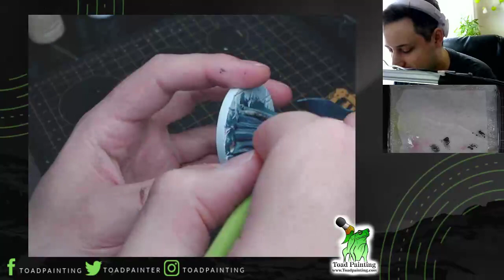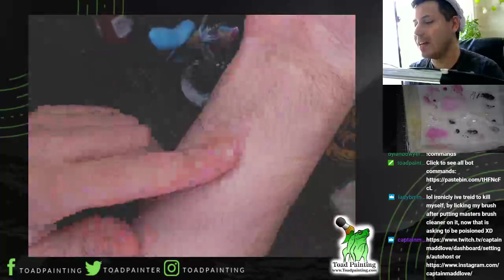Toad Painting - Forgotten King - Super Dungeon Explore - Part two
Working on the Forgotten King from Super Dungeon Explore, this part was painting the face and glow from the staff.